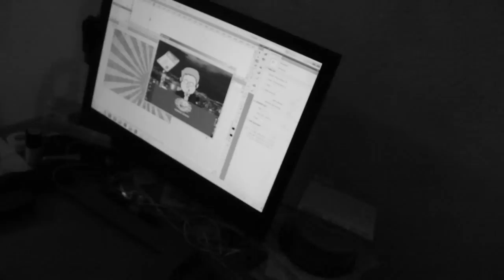Perro se come un jabon y aprende a volar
Clips de videos que tenia en mi computadora y no quería borrar wiii